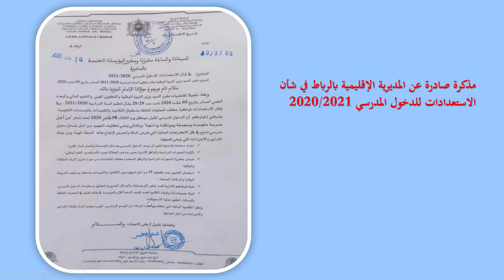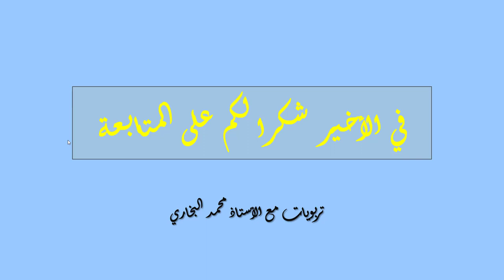دخول مدرسي عادي وليس عن بعد... بالدليل ؟؟